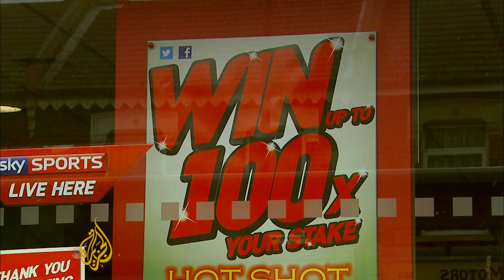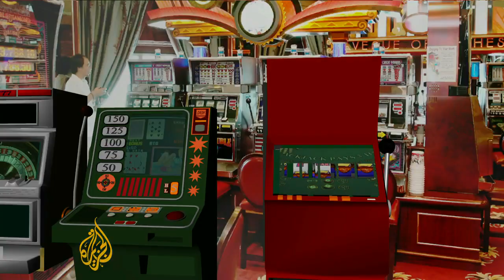Gambling facilities mushroom across London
London is feeling the long term effects of the financial downturn.

Local politicians say the city has up to 7,000 empty shops, costing the economy more than $500m and leading to social problems.

The influence of high street gambling facilities could be making the situation worse.

Al Jazeera's Laurence Lee reports from London.